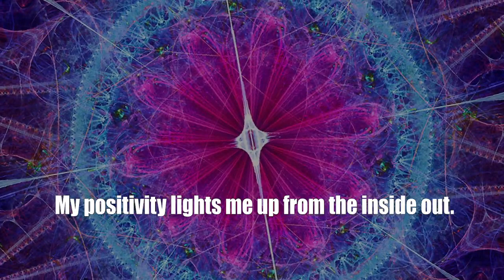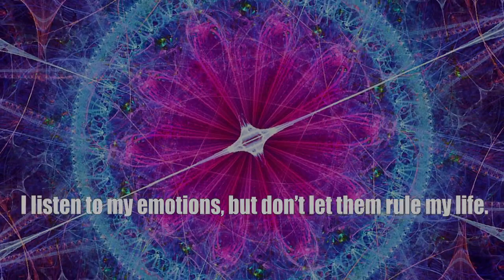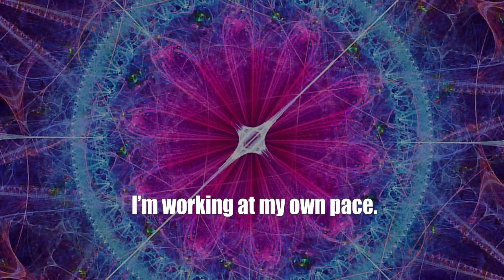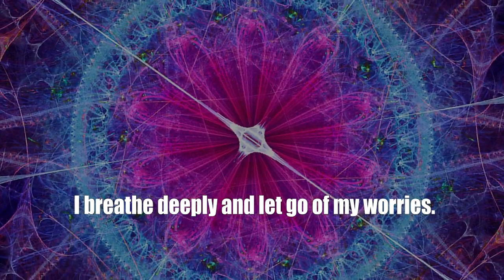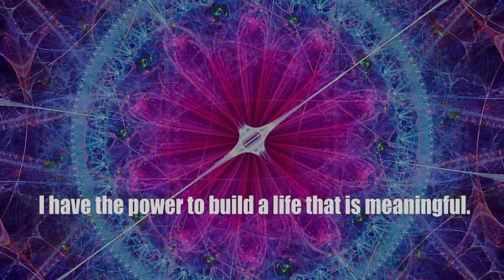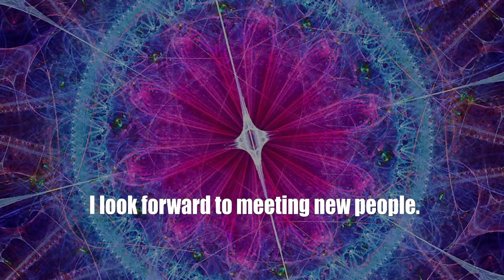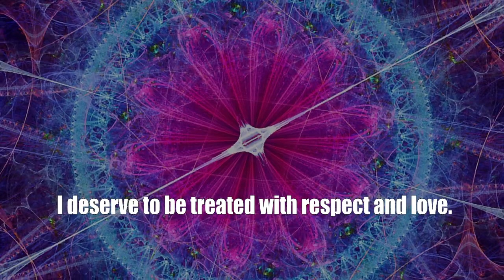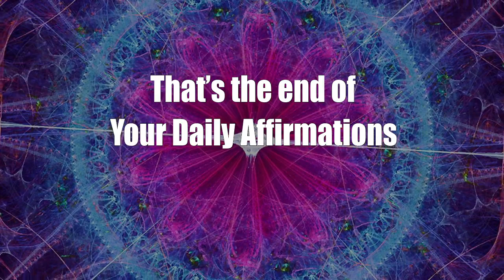Daily Affirmations With Shyla # 250